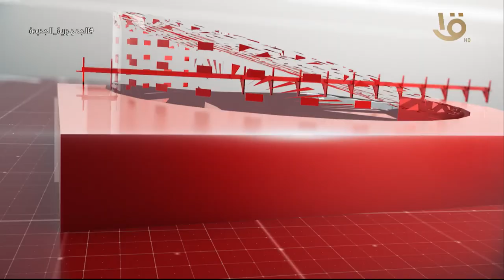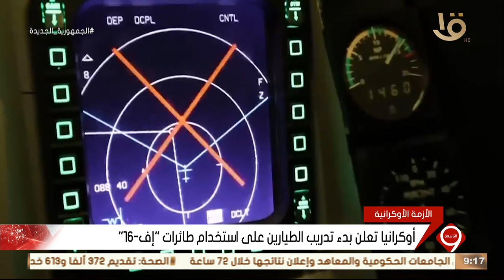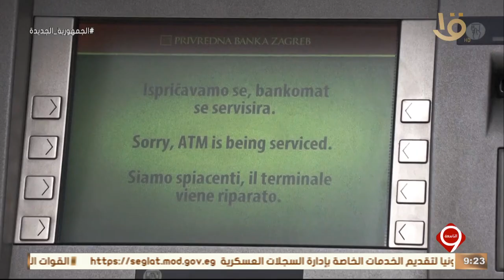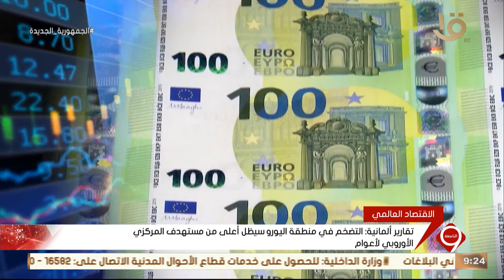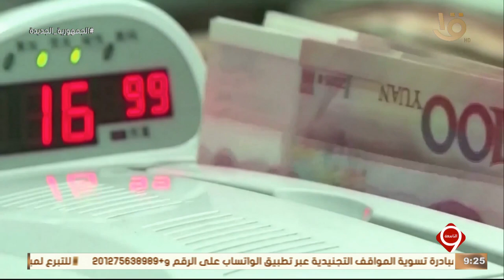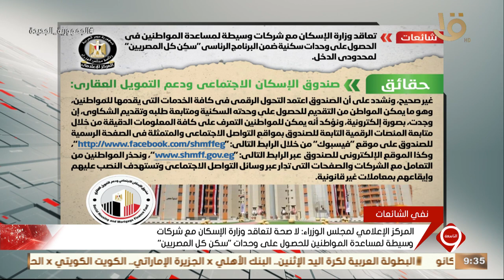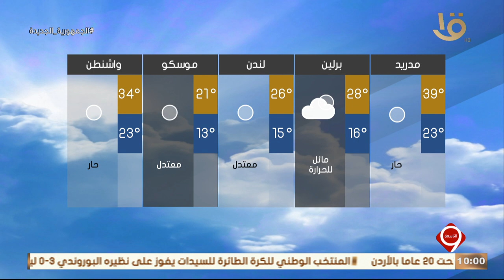نشرة التاسعة | أهم الأخبار السياسية والاقتصادية محليا وعالميا.. 20-8-2023